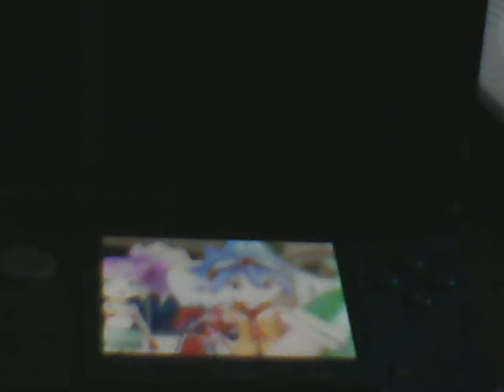fossil fighters champions part 50